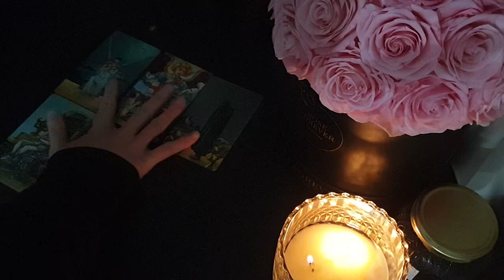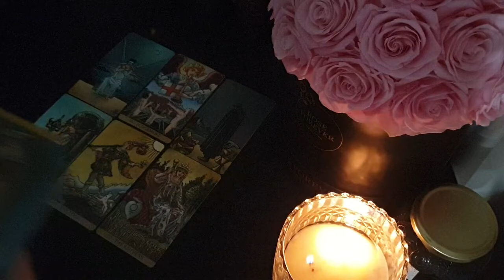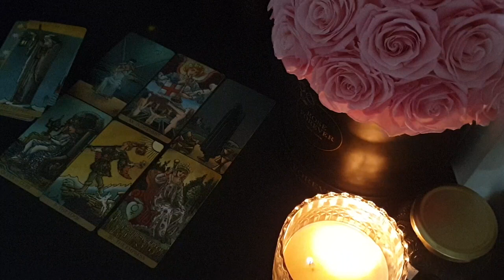CAPRICORN 💗 PREPARE FOR A SHOCKING *SECRET* CONFESSION FROM YOUR PERSON! 😱⚡ JULY 2024